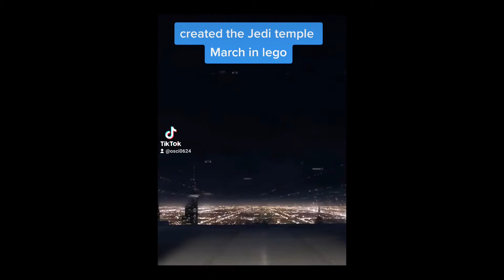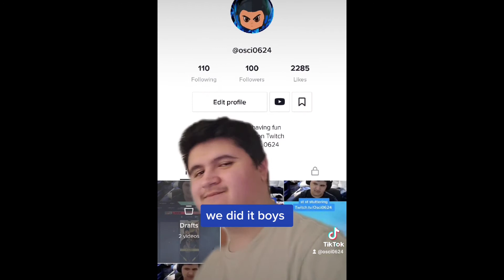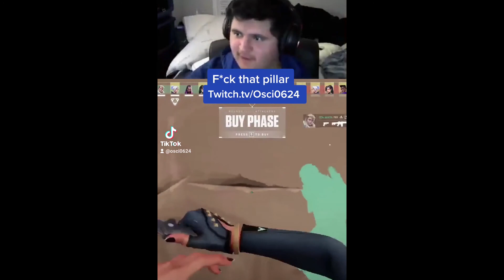My tiktok compilation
these are all my tiktoks make sure to follow me on both